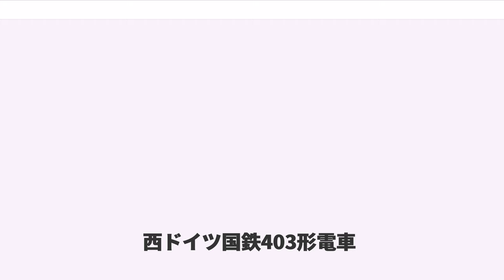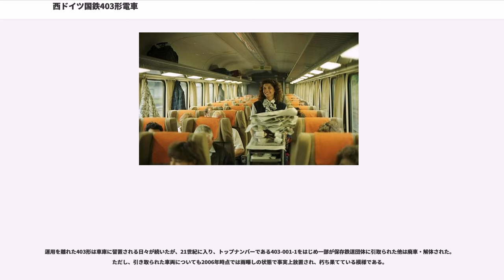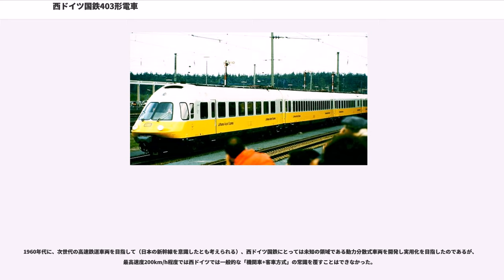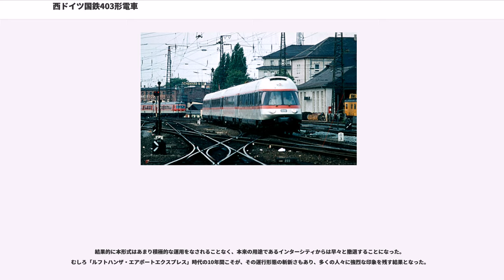西ドイツ国鉄403形電車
西ドイツ国鉄403形電車（"DB Baureihe 403"）は、ドイツ連邦鉄道（西ドイツ国鉄、現・ドイツ鉄道）の特急形交流電車である。

西ドイツ国鉄は、1960年代後半から1970年代初めにかけて、都市間特急網であるインターシティ（"IC：Intercity"）のシステムを構築したが、登場当時のインターシティは機関車が客車を牽引する方式、あるいは気動車による方式であり、最高速度も160km/hにとどまっていた。これを上回る速度の車両を製作しようとする試みが、1960年代末から計画された。

ちょうど日本で東海道新幹線が大成功を収めていたこともあり、当時の西ドイツでも将来の高速鉄道時代も見据えて最高速度200km/h運転に対応する動力分散式車両（電車方式）の開発を行うこととなっが、西ドイツ国鉄では日本と異なり電車方式の高速車両の製作・運用の実績に乏しかったため、まず試作車を製作して実用性を検証することとなった。この車両は403形と名付けられ、試作編成として1973年に4両編成3本が製作された。編成は先頭車の403形と中間車の404形により構成されている。

西ドイツ国鉄における電車特急は、すでに1950年代後半にフランクフルト・アム・マイン - ミュンヘン間に特急「ミュンヘナー・キンドル」号（"Münchner Kindl"、ミュンヘンの都市名の由来となった、黄色地にフードのある黒地の修道服を着て聖書を手に持った娘の意。戦前製のET11型電車を使用）が運転されていたことがあるが、西ドイツ国鉄として製造された初の分散動力式特急用電車は403形である。

なお、正式な形式は西ドイツ国鉄が1968年に制定したコンピュータ管理車両番号体系における電車（百の位が4は電車を示す）の3番目の形式であることを示す"403形"であるが、電車については戦前からの伝統で型式に'ET'（"Elektrotriebwagen"=「電車」の略）を付ける慣例があり、"ET403"とも呼ばれる。

基本編成は4両固定編成であるが、輸送需要に応じて、車両の増結にも対応するようになっている。

車体はアルミニウム合金押出材組み立てによるボディマウント構造を採用し、軽量化が図られている。また外観は空力を考慮してテーパーの付いた円筒面を傾斜させて組み合わせた楔形の前頭部に、後述する車体傾斜機能のために上方を内傾させた車体断面形状を組み合わせた結果、実際の傾斜角以上に鋭角的に見える、他に例のない流線型が生み出された。

高速走行を行う車両であることから側窓は複層固定式とされ、客用扉はプラグドアとされたが、低床のプラットホームに対応する必要があったことからステップ部まで含む背の高い扉となっており、乗務員扉は存在しない。

貫通幌は硬質ゴムを円筒状としたものを左右と上部に置く、西ドイツ国鉄の標準品を使用する。

塗装は白をベースに窓周りを黒く塗り、その上下に赤色の細帯を施している。先頭車には"IC"のシンボルも描かれた。

主要機器は1969年から大量生産されて実績のあるSバーン用420形のものを発展させた設計となっており、高速性と高加速性を得るため、定格出力240kWの直流整流子電動機を各台車各軸に装架する全電動車方式となっている。制御方式はサイリスタ位相制御で、ドイツ国内の交流15,000V 16 2/3Hzとフランスなどの交流25,000V 50Hzの2電源方式に対応する。ブレーキシステムは発電ブレーキを常用するため各車の屋根上には抵抗器が積載されており、これは美観を考慮し車体側板幕板部をそのまま上に伸ばして隠してある。また、前頭部の上部にはこの抵抗器群へ冷却風を導くためのエアインテイクが設けられている。

MAN社が開発を担当した台車は、本形式開発の枢要をなす当時最新の空気バネボルスタレス台車で、さらに曲線通過時の速度向上を図れるよう、車体傾斜方式が採用され、最大4度の傾斜を得られるようになっている。ただし実際には、パンタグラフの架線への追従性の問題から、傾斜角は2度に抑えられたほか、実際の営業運転では、傾斜機構は用いられなかったとされる。

パンタグラフは当時西ドイツ国鉄で標準的に採用されていたシングルアーム式で、403形の連結面寄りに各車1基ずつ搭載する。

設備は全車一等車（区分室・開放室）となっているが、中間車2両のうち、1両の半分は24席の供食設備（ビュッフェ）となっている。当時のインターシティ...